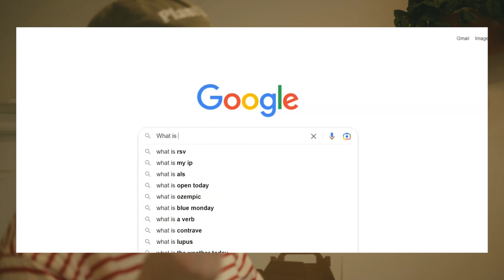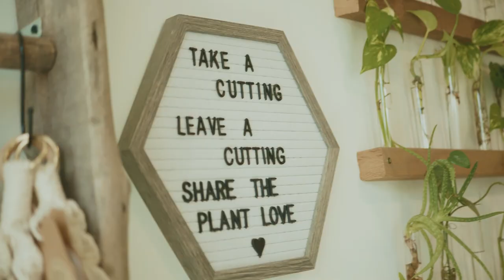Cass Gets Green on Blue Monday with Maria Munoz of Planted Souls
Cass heads to Planted Souls in Mississauga to talk to Maria about the joy and benefits of adding plants to the home.

Thank you to the following:
Justin Sudar Settembrini for the generous cinematography.
Freesound.org for SFX

Lo-Fi franco · silvaaa24
Lo-Fi franco

@girlnorthstudios on Instagram and Tiktok
@thegirlnorth on Instagram

Follow Cass at:
@CassaundraSloan on YouTube
@cassaeundra on Instagram and Tiktok